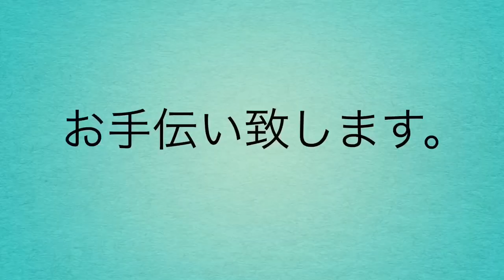プロのデザイナー’Sウェディングブーケ倶楽部『私らしく』を大切にする花嫁様へ贈る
理想のウェディングブーケを手作りしてみませんか？プロののブーケデザイナーが丁寧にご指導いたします。